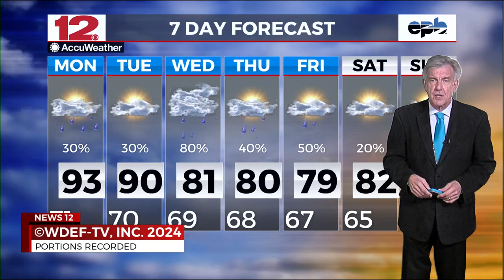Weather on Demand 7am 09-23-2024